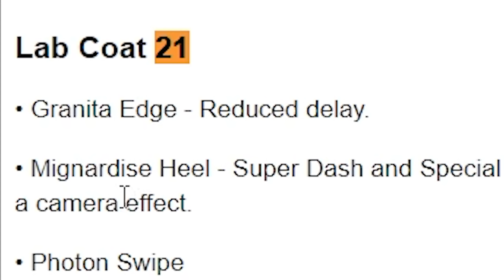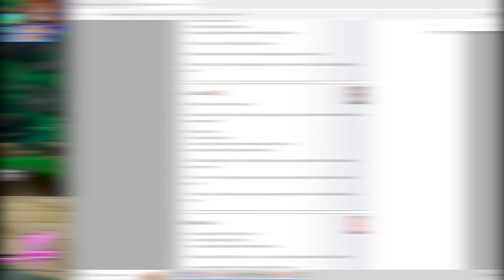Analysis: Despite Everything, Labcoat Is Still Broken...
She's been changed and nerfed over the past few patches but even still bros, she remains in the higher tiers...She's just too buff bros...